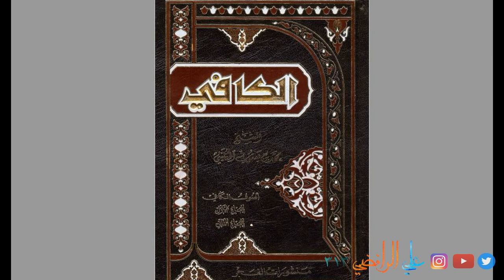على الانسان ان يفكر ويتخيل الامام المهدي عجل الله فرجه . السيد مرتضى الشيرازي حفظه الله